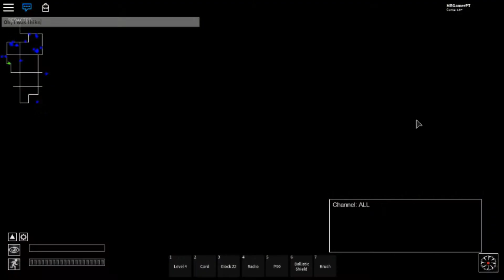ROBLOX - SCP MAX RP: The hole #1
Hello everyone, say hello to our new serie, this serie will be posted always I have a RP moment, it will probably have fails and somethings like that but it's the life.